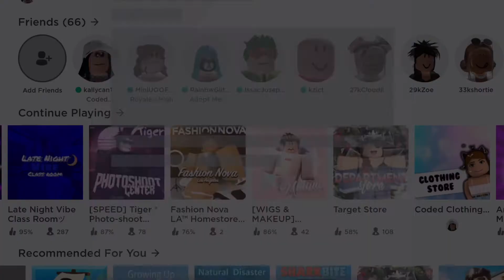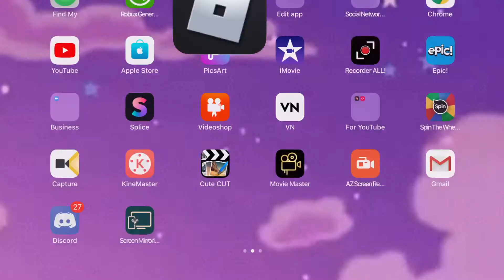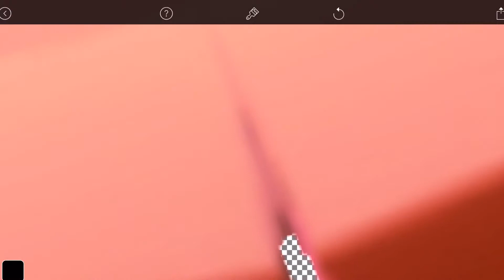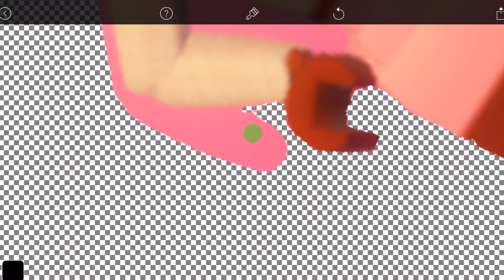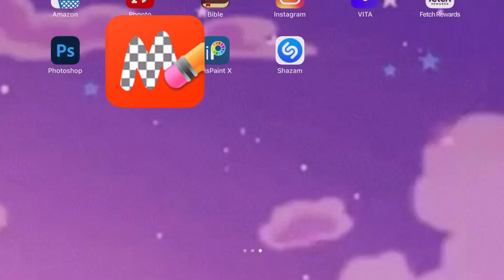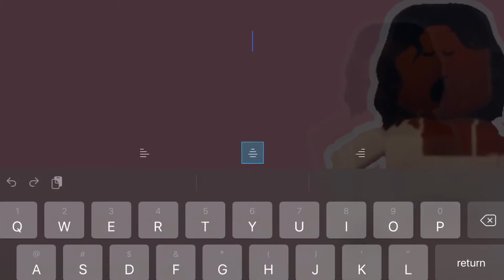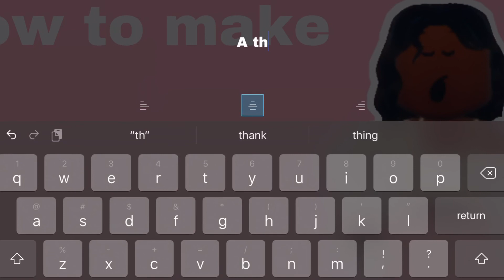How To Make GFX (Tutorial)|Shiixiaa